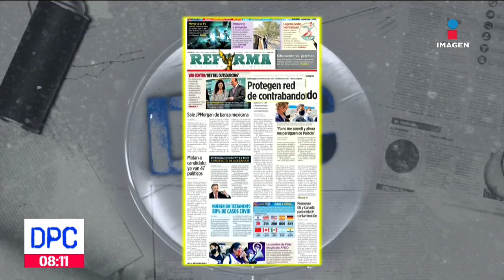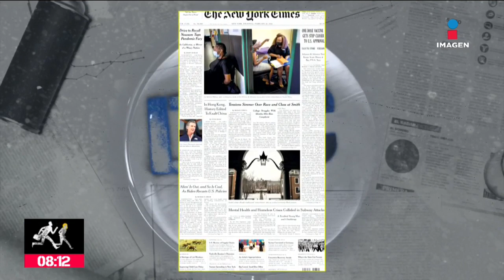Investigará los gastos de candidatos en las elecciones 2021 | De Pisa y Corre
Investigará los gastos de candidatos en las elecciones 2021, así como movimiento sospechosos de militantes y sus familiares.